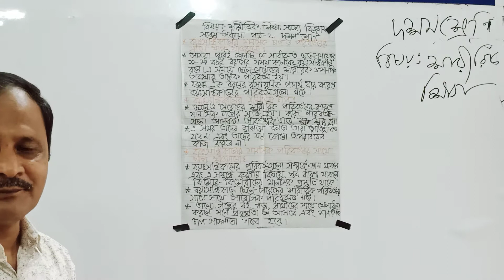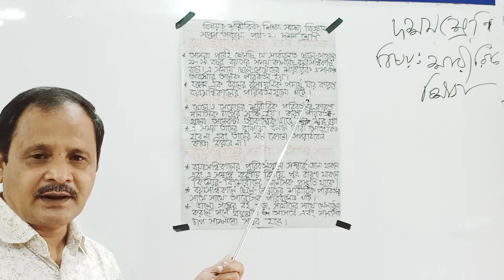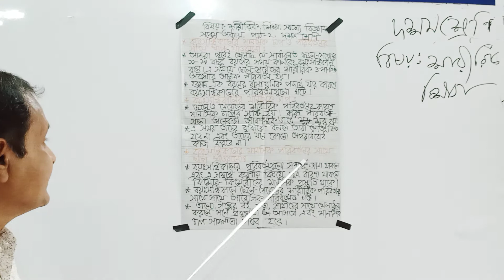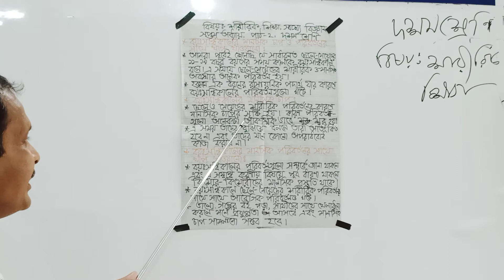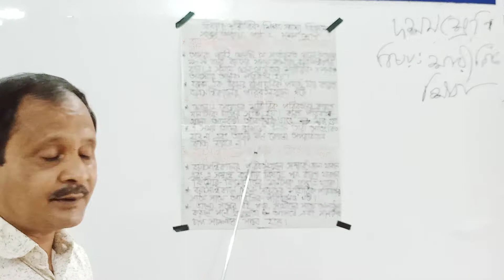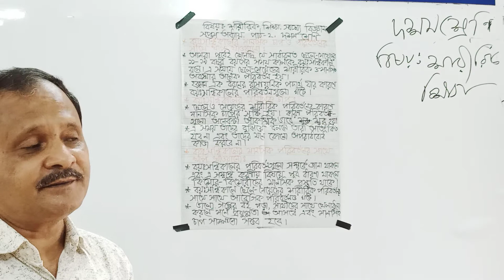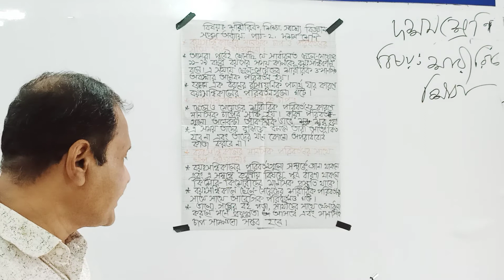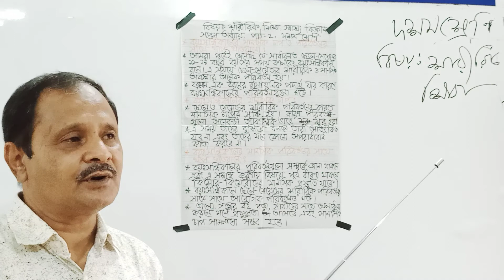৯ম/১০ম শা,শি সিদ্দিক স্যার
আবু আলা সিদ্দিকুর রহমান, সহকারি শিক্ষক, গাইবান্ধা সরকারি উচ্চ বালক বিদ্যালয়, গাইবান্ধা